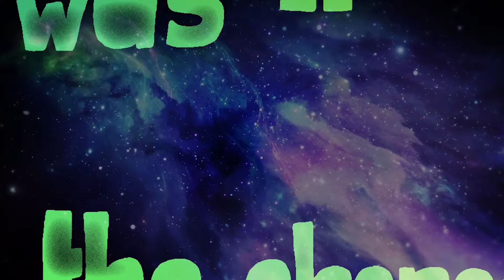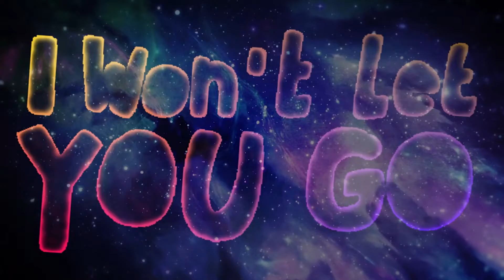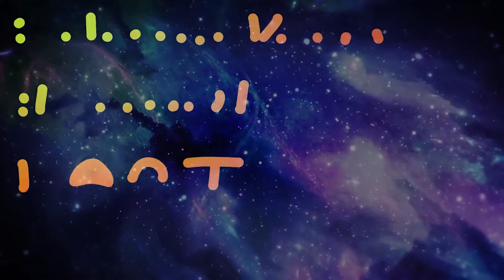Moïzo - Mythos (Lyrics video)